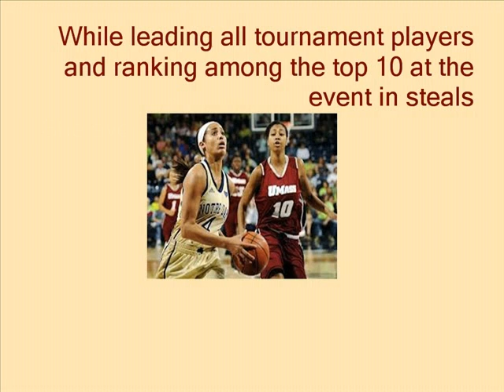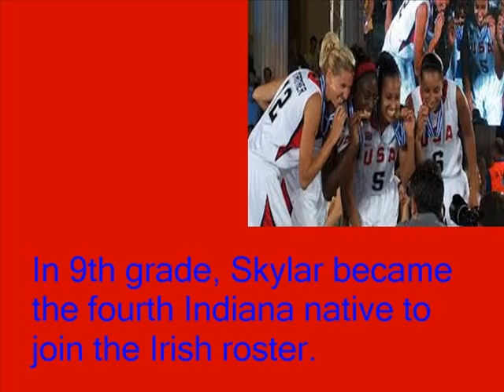Skylar Diggins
This is a video of Skylar Diggins life